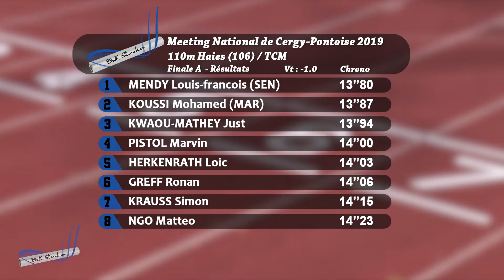110m Haies - TCM - Finale A - Meeting National 1 de Cergy-Pontoise - 10/06/2019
110m Haies (106) / TCM | M | Finale A | Chr : E | Vt : -1.0 | 15:23
1 - 13"80 - MENDY Louis-francois (SEN) - AVEC - S/L ATHLE VOSGES PAYS
2 - 13"87 - KOUSSI Mohamed (MAR) - Ca Balma
3 - 13"94 - KWAOU-MATHEY Just - Evreux Ac
4 - 14"00 - PISTOL Marvin - Nma - S/l Athletic Club Herbli
5 - 14"03 - HERKENRATH Loic - Ac Paris-joinville
6 - 14"06 - GREFF Ronan - Sco Ste-marguerite Marseille
7 - 14"15 - KRAUSS Simon - Ac 92 - S/l Avia Club Athleti
8 - 14"23 - NGO Matteo - Esa - S/l Js Coulaines